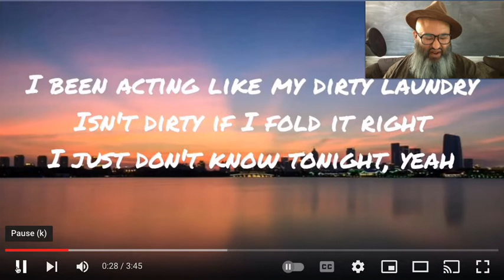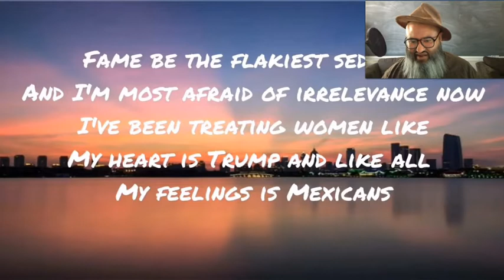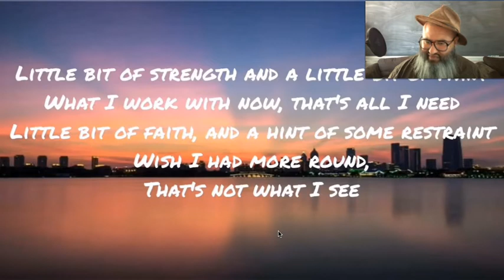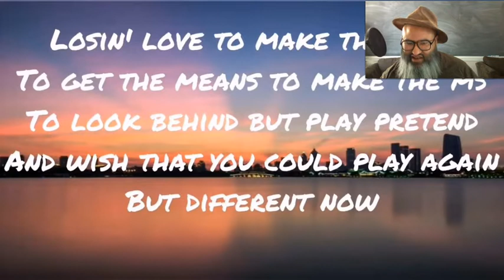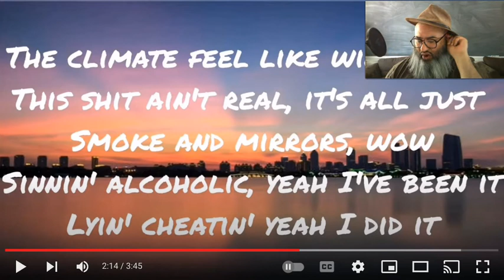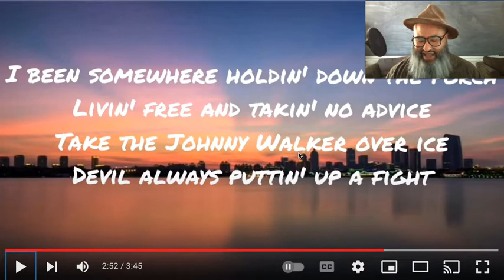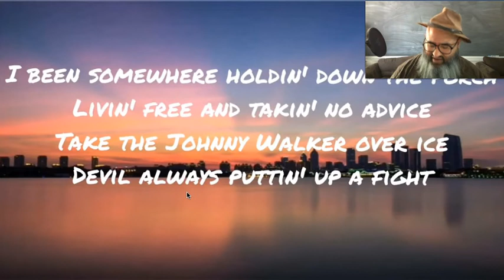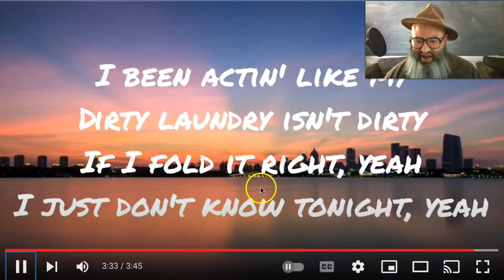Marlon Craft - Mom's Whiskey ft. Kota The Friend | Intellectual Breakdown & Reaction